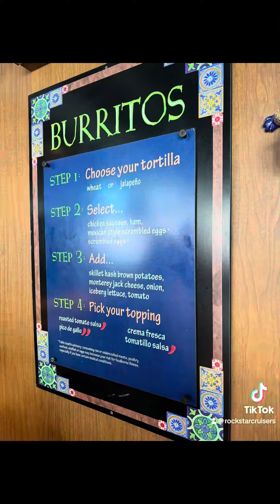6 things that Carnival does better than any other cruise line!